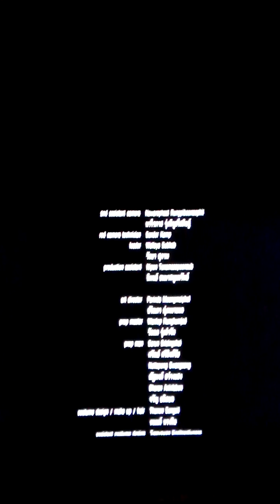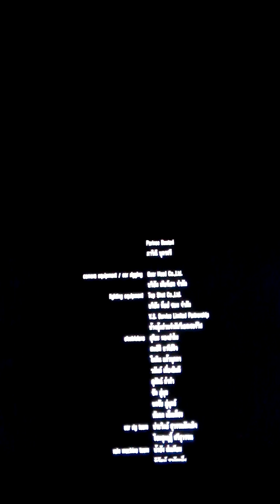mundane history ost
end credit of mundane history เจ้านกกระจอก